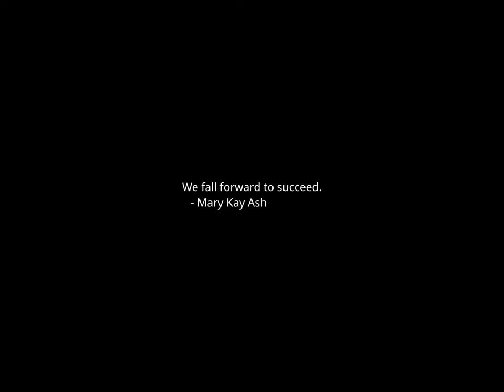Sunset Time-lapse: Friday, March 15, 2024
Today's headlines:

16 Killed in Russian Missile Strike on Odesa, Ukraine Says

Highlights of the Judge’s Ruling on Fani Willis in the Georgia Trump Case

Senegal’s Opposition Leaders Freed from Jail Days Before Election

As the battle in Gaza wages on, we must remember the centuries of fighting that came before

Macron and Scholz Meet, Looking to Patch Up Differences on Ukraine

Morel mushrooms linked to deadly outbreak in Montana: CDC

Biden administration targets junk fees on college students, student loan borrowers

Radical transparency is democracy’s secret weapon to counter China

Supreme Court tosses rulings on public officials’ social media blockings

Working parents are hurting in the U.S. and this is what they need